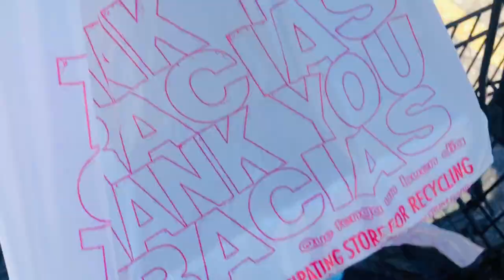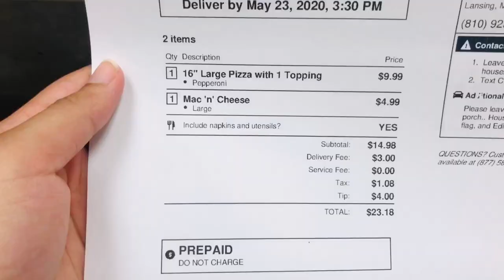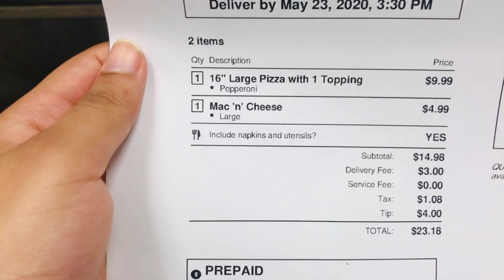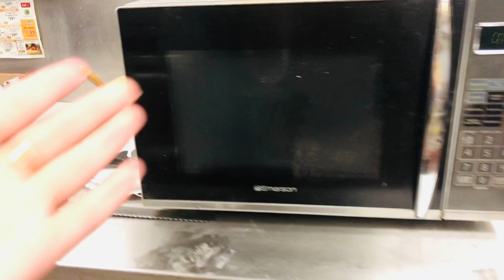Cinnamon sugar bites | last Ramadan vlog#15 | life in America | MishJ lifestyle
Ingredients for cinnamon bites
Pizza dough
2 cups of all purpose flour
1 tsp yeast
1 tsp sugar
Pinch of salt
1 tsp oil

Knead it by slowly adding water
Dont add too much water make a dough lil hard not too much runny

Put it in a warm place for 45 to 1 hour

After that you can make your cinnamon sugar bites as shown in video